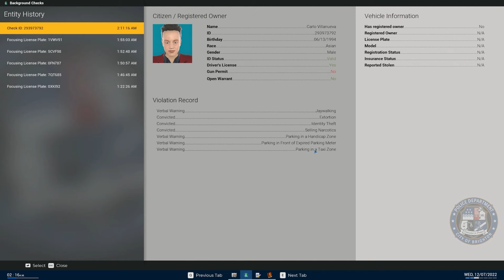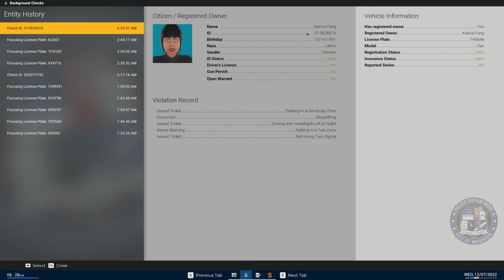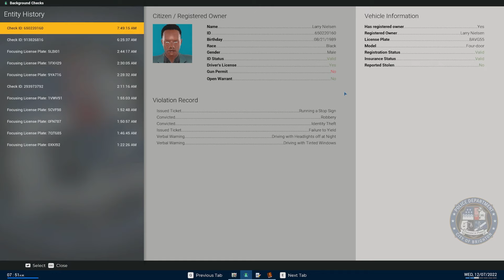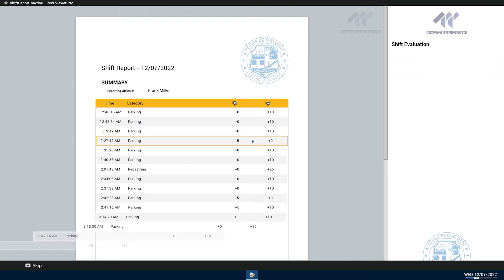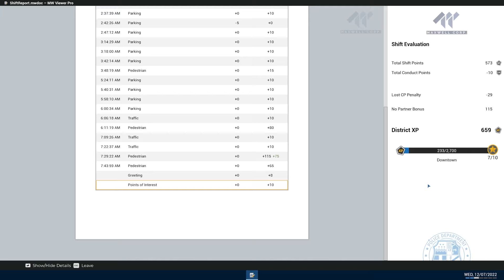REAL COP PLAYS POLICE SIMULATOR - Police Simulator: Patrol Officers - Episode 21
Welcome to my series on Police Simulator: Patrol Officers where I will play through the game and give my perspective as a real life police officer.

Gamer Cop